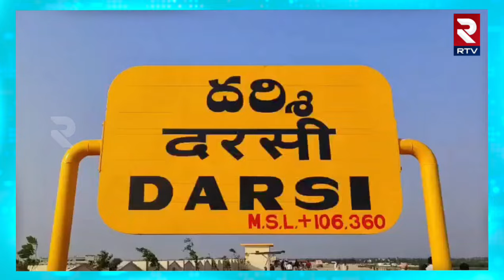Darshi YCP MLA Buchepalli Siva Prasad Reddy Fire On TDP Govt | YS Jagna | RTV